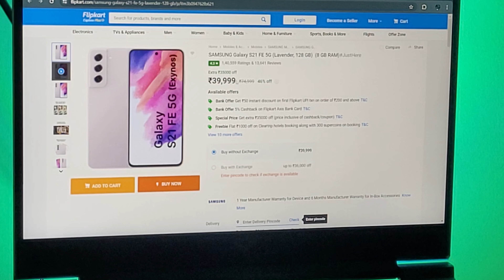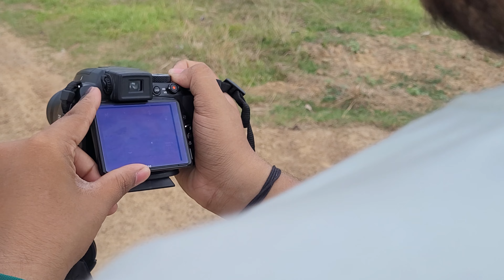New mobile vs old camera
So I just got a chance to get my  uncles camera and guess what I didn't missed the chance to make a content out of it. I just tried to share some of personal experiences with the camera comparing them with my mobile.

Hope you will it.

Music's used
Adventures of the nobility
Music from Uppbeat (free for Creators!)